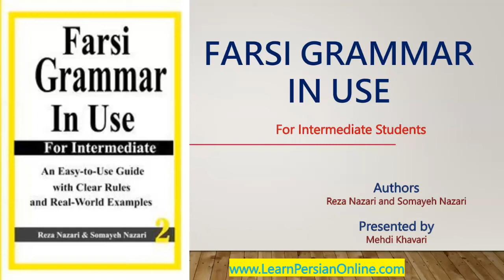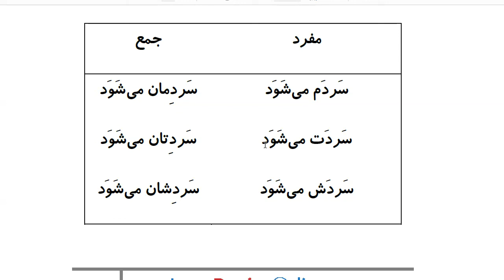Farsi Grammar in Use: For Intermediate Students - Lesson 47 - فِعلِ تَک شِناسِه